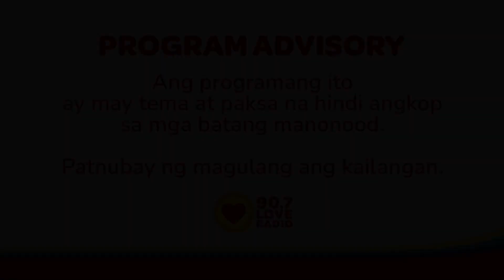Raqi's Secret Files (July 7, 2022) | Love Radio Manila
May hinaing ang ating sender na si Ana sa pagiging breadwinner sa kanyang pamilya.

3pm-5pm